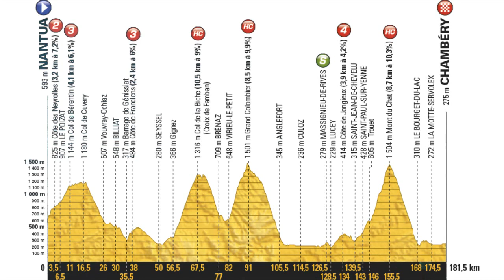Rigoberto Urán etapa 9 del tour de Francia 2017 "victoria a lo colombiano" | el tour sabe a café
¿Quieres saber cómo se gana una etapa en el tour de Francia a lo colombiano?
Etapa novena del tour de Francia 2017, algunos países se levantaron antes de ver el sol asomarse, querían ver una gran batalla que se desarrollaría en tierras europeas. El mundo no quitaba los ojos de Chris froome, Nairo quintana, Romain bardet, Richie Porte, Fabio Aru y Alberto Contador. Sería otro ciclista quien entre los pedales escribiría la historia en esta etapa. Rigoberto Uran.

La etapa pintaba bien, un puerto de cuarta categoría, dos de tercera, uno de segunda y tres de categoría especial, de fuera de categoría. Sin más, la etapa con cerca de 40 corredores en fuga, los favoritos en el pelotón tranquilos, en cada puerto se desgranaban los que no aguantaban el ritmo de Froome y compañía, pareciera que el pelotón se derretía en cada subida, de Urán nadie estaba pendiente, el mundo tenía los ojos puestos y esperanzados en un ataque brutal de cualquiera de los elegidos para este tour de France 2017, la única llama que intentó arder fue la de Fabio aru que ataco a froome en el momento exacto en el que el británico pide ayuda mecánica, pero metros más arriba se apagó, ninguno de los demás  favoritos quiso ayudar en la picardía. Uran no mediaba palabra solo pedaleaba a un solo ritmo, el sky un portento de equipo siempre al frente, los gregarios de Chris no desfallecían su objetivo era llevar al keniata blanco a lo más alto, dos líderes de equipo quedarían rezagados con el ritmo tan demoledor del equipo británico, nairo quintana y Alberto contador.

Urán seguía en el grupo y de él no se decía nada. El descenso cobro muchas fichas importantes, Froome perdería su principal arma Geraint Thomas, quien caería en la misma curva que minutos antes un gregario del movistar se desplomó. El ultimo descenso traería una mala noticia para el BMC, Richie Porte el líder de filas de este equipo se caería de una manera espectacular, Rigoberto logra pasar con su cuerpo sano y salvo pero con su bicicleta estropeada, fueron centímetros, milímetros tal vez los que salvaron al cafetero, su bicicleta sufre una avería en el tensor, lo que hace imposible hacer cambio de engranaje en la pacha. Imposible parar puesto que Froome lleva un paso devastador, además el vehículo que  acompaña al paisa no aparece por ningún lugar, Rigoberto debe arriesgar todo por el todo. Ya para ese momento la fuga había muerto la mayoría de favoritos lideraban la carrera, la etapa estaba servida para ellos, romain bardet debía proponer en esta etapa, puesto que era su territorio, el territorio de su equipo en tierras de su país. Bardet ataco logrando sacar unos segundos, pero el grupo faltando unos pocos kilómetros lo absorbió, el final de la etapa era un terreno llano y rigo pintaba como de los mejores para esprintar, pero su cambio estaba dañado y los metros que le faltaban a la carrera exigían pedalear como fuera. Las bicicletas de ruta normalmente tienen dos platos uno de 53 dientes y otro de 38 y un pacha de 10  u 11 velocidades que va desde un piñón 11 hasta uno 25 normalmente, y según las necesidades del deportista se engranan, el tensor de la bicicleta de Rigoberto se averió impidiendo que el cambio en la pacha pasara a los demás piñones solamente podía utilizar el 11 el de menor cantidad de dientes, en este terreno llano el sentía la incomodidad de ir emplatonado como popularmente se dice, pero no quedaba más de otra.

Se nota que la cadencia de pedaleo de Rigo es menor que la de los demás ciclistas que disputarían el embalaje, para ponernos en contexto es como tratar de pasar un carro que va en segunda a quinta, la potencia de Rigo en este esprín debía ser mayor, sin más Rigo arranca con su 53-11 mientras Warren Barguil viene de atrás esprintando con relativa más facilidad al tener su bici completa, los dos pasan la meta muy cerca, a cámara normal se siente que el francés gano, pero minutos después el foto finish no miente Rigo Uran había ganado esta épica batalla. La gano a lo colombiano con su bicicleta a medias. Etapa con sabor a café de las hermosas montañas colombianas.

¿Cómo ves a Rigoberto Urán para lo que queda de tour?
¿Estará en el podio? ¿O se alzara con la camisa amarilla?

El trueque trabajamos por el deporte nos encanta el ciclismo el futbol, el patinaje, el baloncesto y muchos más deportes.
Gracias!